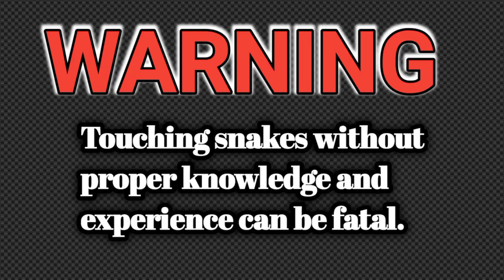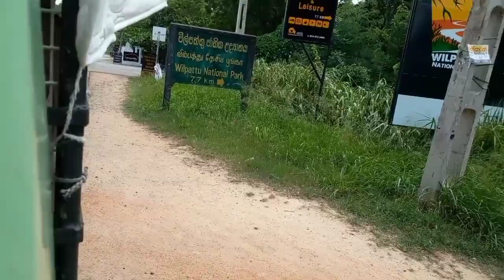Twenty cobras, a large the phython went to the forest with an unforgettable event on the birthday.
කුරුණෑගල දිස්ත්‍රික්කයේ ආරක්ශිතව සර්පයින් මුදාගැනීමට අමතන්න
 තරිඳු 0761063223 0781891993